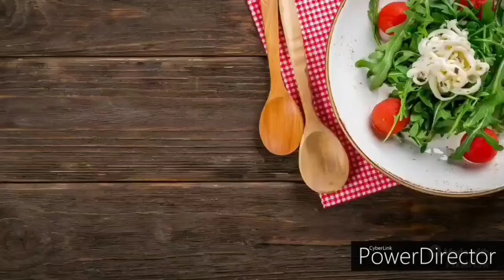Mushroom Masala recipe|Restaurant style mushroom masala|Pepper mushroom Masala|காளான் மிளகு வறுவல்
Hi Friends,

Tried making simple and easy mushroom masala recipe and it has come out well.
Hope u all will try at ur home.

Thank u support.

Happy cooking  :)

Ingredients:
1.mushroom 250 grams
2. onion 1 cup
3. tomato 1 cup
4. ginger and garlic paste
5. pepper 1 tsp
6. fennel seeds 1 tsp
7. red chilli powder
8. salt
9. oil
10.curry leaves
11. spring onions